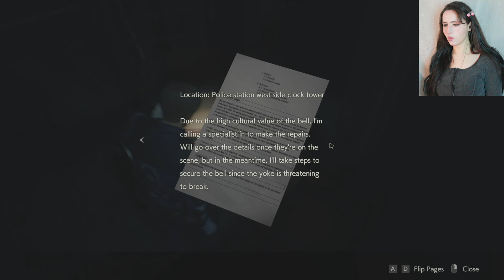SCARED BUT... - Resident Evil 2 REMAKE - Part 5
RESIDENT EVIL 2 REMAKE - Gameplay, first time playthrough.
I cannot wait to get the story with Leon and Ada!!! I want to know what happens.. Their chemistry is just so good in RE4R that I have to see how it develops in RE2.

Characters:
Leon S. Kennedy - Claire Redfield - Ada Wong